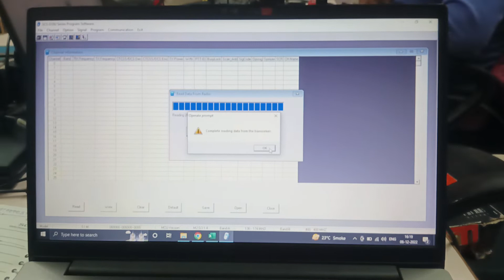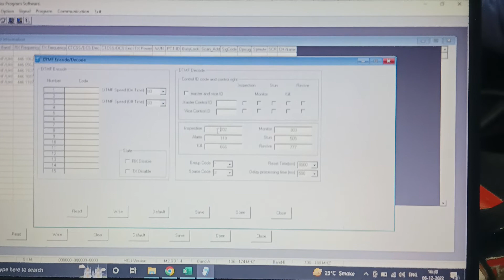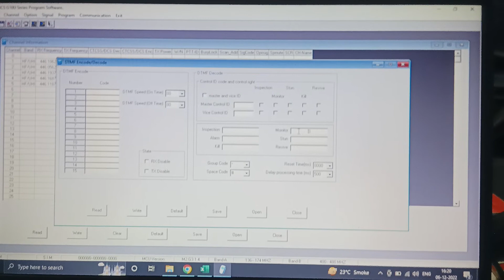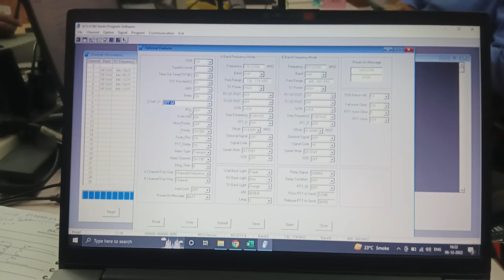G10U Stop User Removal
Friends it has been observed that some users face issues while in communication due to the error of STOP USER.
In this video, I will show you how you can remove this error as this error is caused by the DTMF code programmed in the mobile radio.